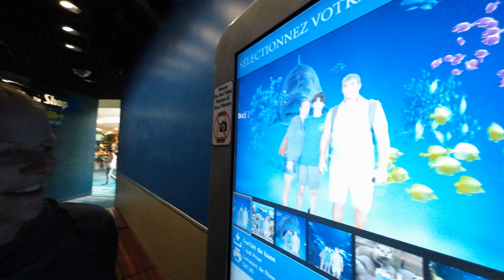Tennessee Aquarium: A visit to downtown Chattanooga!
According to Wikipedia The Tennessee Aquarium is a non-profit public aquarium located in Chattanooga, Tennessee, United States. It opened in 1992 on the banks of the Tennessee River in downtown Chattanooga. Ethan, Papa and Mom took a family trip over the weekend to check out this well known destination which is really TWO aquariums (fresh and salt water). Ethan was able to pet the stingrays (in salt water) and sturgeons (in fresh) as well as enjoy looking at the many many creatures there. Highlights, of course, included the sharks and alligators!

A great family fun adventure!